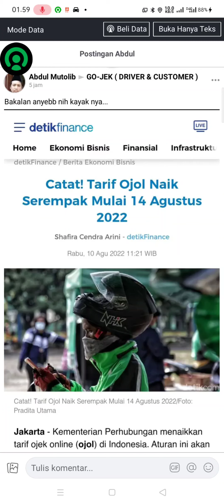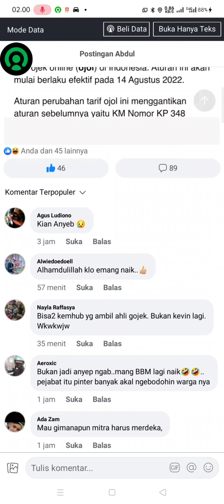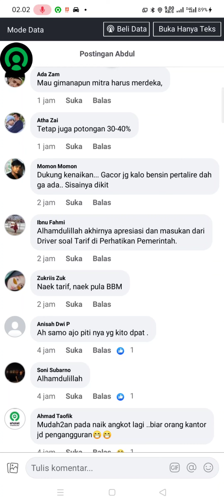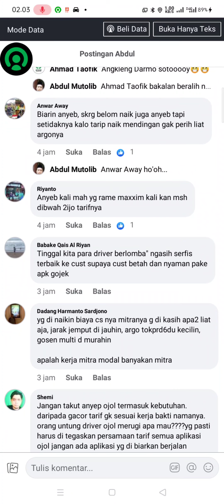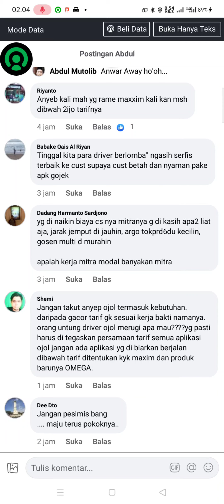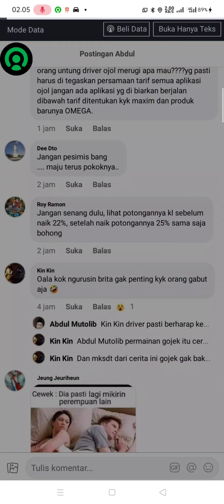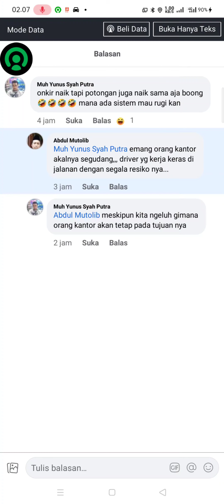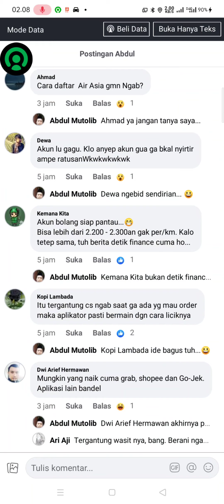GOJEK GACOR TARIF OJOL NAIK BRO!!!gojekgacor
GOJEK GACOR TARIF OJOL NAIK BRO!!!gojekgacor gojeksortir tarifojol gojekviral,gojekgacor#gojeksortir#gojekgagu#gojekviral,